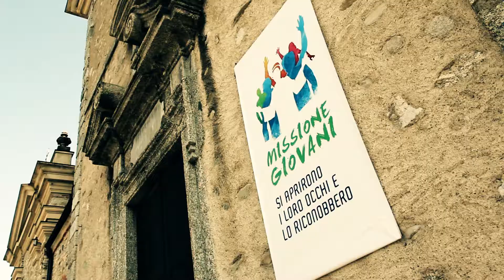Missione Giovani 2014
Video ufficiale di presentazione della Missione Giovani 2014 delle parrocchie di Albavilla, Albese con Cassano, Carcano realizzato a cura di Stefano Pan.